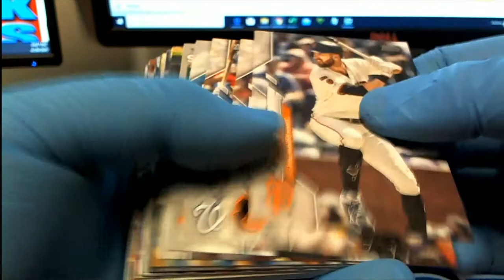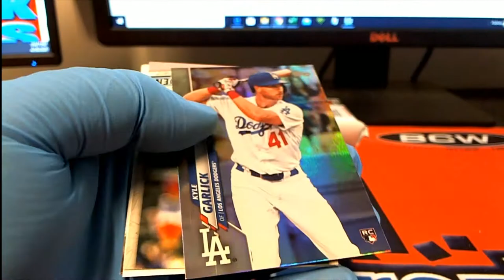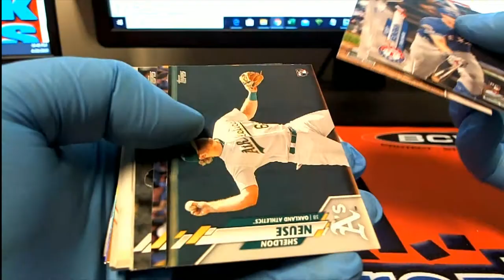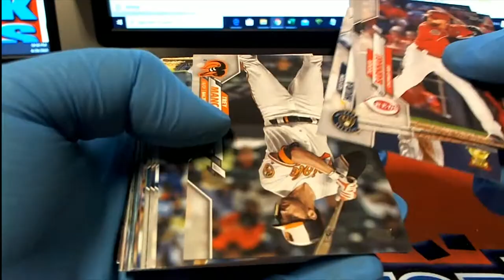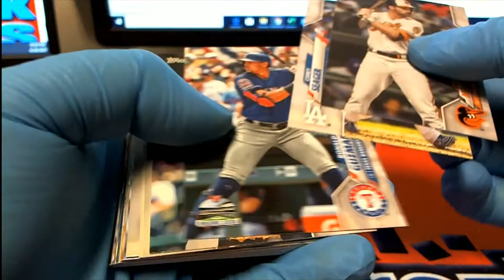2020 Topps Series 2 Baseball ID 20SERIES2TOPPS101 3 PACK RIPS FOR ANTHONY I